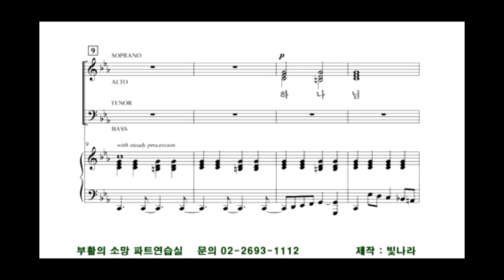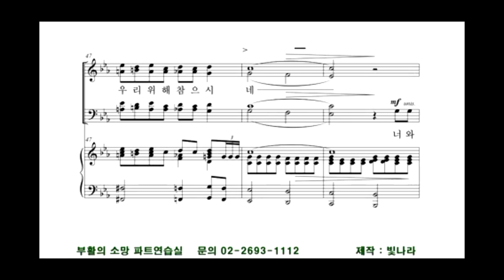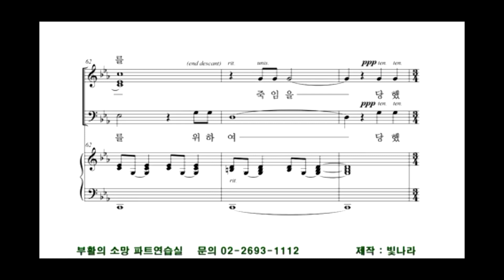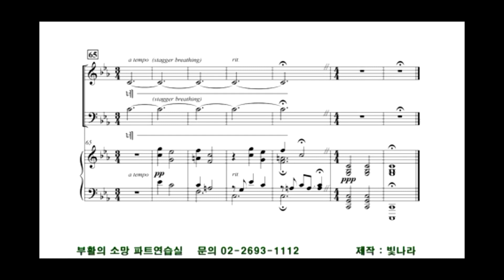빛나라 [부활의소망 / 부활절칸타타] 09. 처형 당하신 주님 -합창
빛나라 [부활의소망 / 부활절칸타타] 09. 처형 당하신 주님(J. M. Martin) -합창